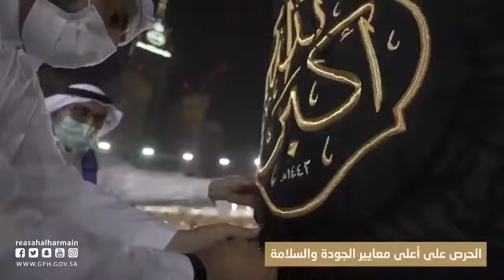কা'বার গিলাফ পরিবর্তনের দৃশ্য। । ইসলামের ছায়া24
আরাফাহের দিনে পবিত্র কা'বা শরীফের গিলাফ পরিবর্তন করা হয়।

সংগৃহীত।